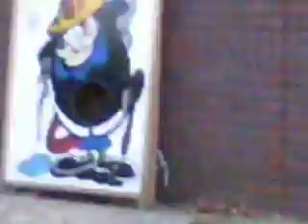Spot of Dog walking Day 9